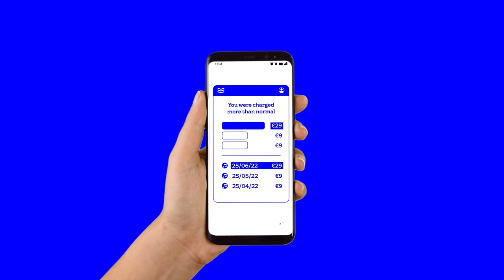Introducing Money Insights 365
Introducing Money Insights 365, a new tool in our Mobile App designed to help you take control of your money now and into the future. Money Insights 365 lets you see when, where and how you’re spending to help you manage your money effortlessly.

Money Insights 365. Looking after your Financial Wellbeing.